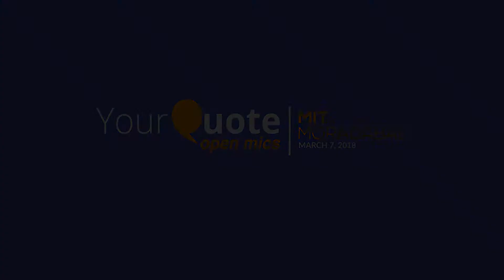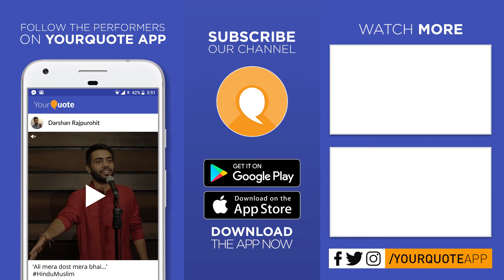'Na Jaane Kyun' by Divyant Pratap | Hindi Poetry | YQ - MIT Moradabad (Open Mic 1)